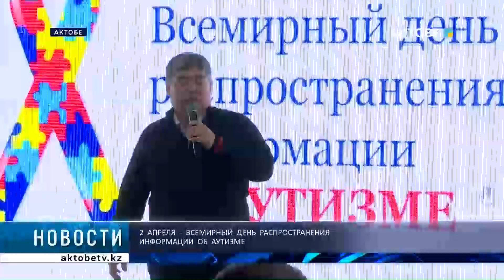2 апреля - Всемирный день распространения информации об аутизме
В Актобе состоялся семинар, посвященный всемирному дню распространения информации об аутизме, который отмечается 2го апреля

В мероприятии приняли участие специалисты, которые непосредственно работают с особенными детьми.

Они отметили важность информирования граждан насчёт аутизма.